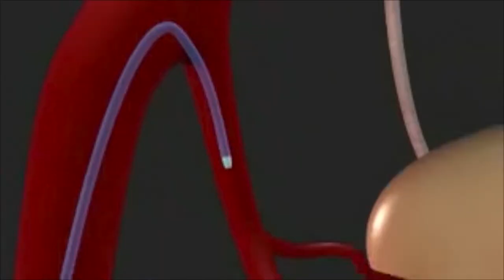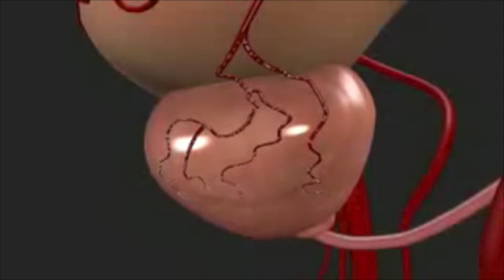Prostatic Artery Embolisation (PAE) to treat Benign Prostatic Hyperplasia (BPH)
Dr Nigel Hacking describes Prostatic Artery Embolisation (PAE), the minimal intervention day case procedure for treating Benign Prostatic Hyperplasia (BPH)